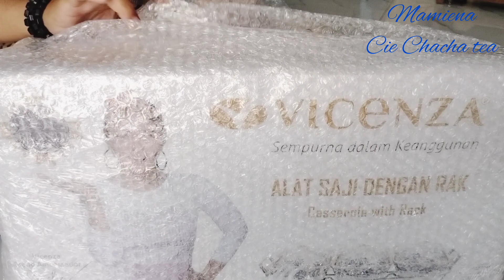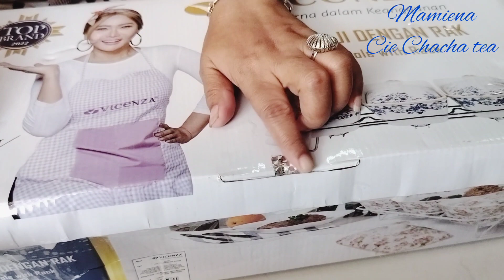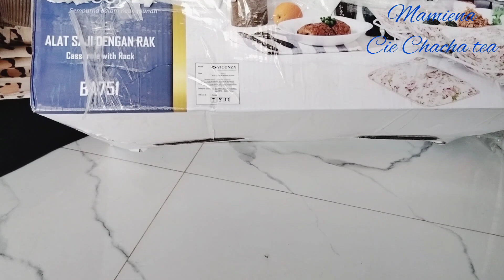UNBOXING THR / HAMPERS DARI TOKO DHEA PASAR TASIK CIDENG TANAH ABANG JAKARTA